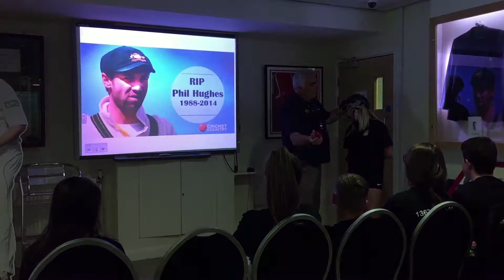Glamorgan Cricket Club Tour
Tonight we teamed up with 210 (Newport) Squadron and 1004 Pontypridd Squadron, ATC at Glomorgan Cricket grounds. A massive thank you to Sean and Ed at Glamorgan Cricket for a fantsic tour, history lesson and cricket training session.